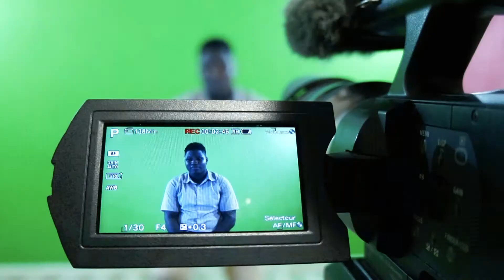Fanm sa fèm crazy video coming soon